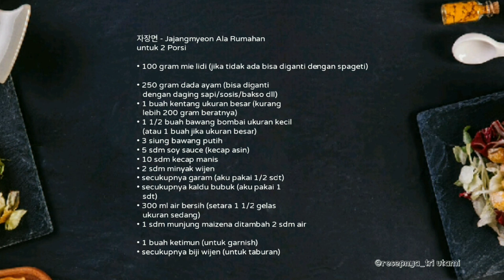자장면 - Jajangmyeon Halal Ala Indonesia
자장면 - Jajangmyeon Ala Rumahan

• 100 gram mie lidi (jika tidak ada bisa diganti dengan spageti ya)

• 250 gram dada ayam (bisa diganti
   dengan daging sapi/sosis/bakso dll)
• 1 buah kentang ukuran besar (kurang
   lebih 200 gram beratnya)
• 1 1/2 buah bawang bombai ukuran kecil
   (atau 1 buah jika ukuran besar)
• 3 siung bawang putih
• 5 sdm soy sauce (kecap asin)
• 10 sdm kecap manis
• 2 sdm minyak wijen
• secukupnya garam (aku pakai 1/2 sdt)
• secukupnya kaldu bubuk (aku pakai 1
   sdt)
• 300 ml air bersih (setara 1 1/2 gelas
   ukuran sedang)

• 1 buah ketimun (untuk garnish)
• secukupnya biji wijen (untuk taburan)